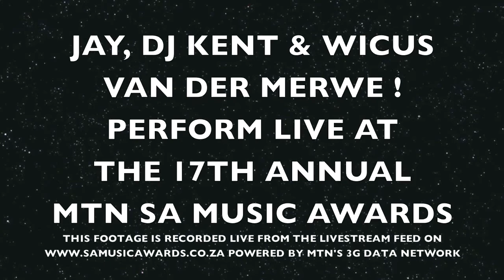Jay, DJ Kent & Wicus Van Der Merwe perform live at The 17th Annual MTN SA Music Awards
Jay, DJ Kent & Wicus Van Der Merwe perform live the Friday Night Gala Event at the 17th Annual MTN SA Music Awards.